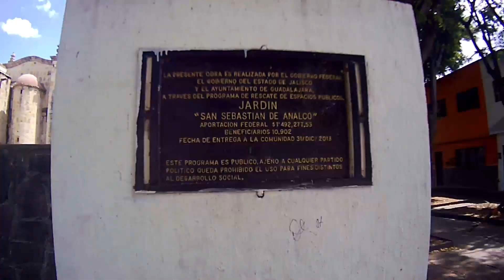RECORRIENDO COLONIA ANALCO EN SCOOTER ,WALKING GUADALAJARA JALISCO